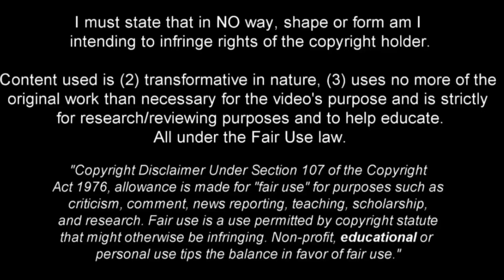Romain Faivre - Full Season Show - 2022ᴴᴰ